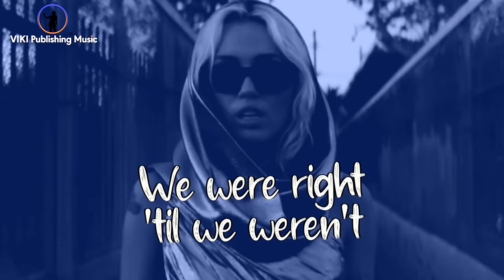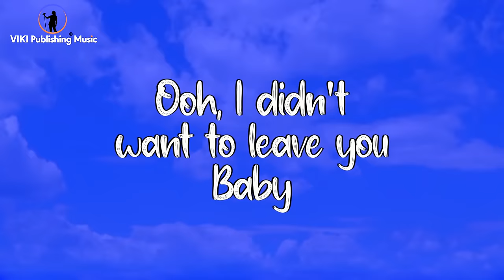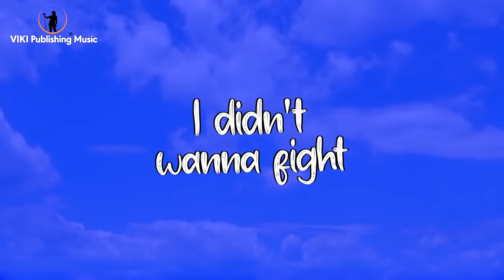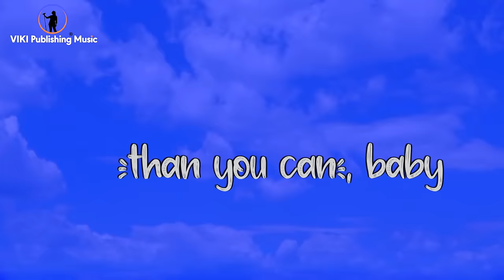Miley Cyrus - Flowers Cover by Marla Malvins | Flowers Lyric Video | VIKI Publishing Music | 4K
Miley Cyrus - Flowers Cover by Marla Malvins | Flowers Lyric Video | VIKI Publishing Music | 4K | Lyric Video.

The original "Flowers" is a chart-topping single by American singer Miley Cyrus, released on January 12, 2023, as the lead track from her eighth studio album, "Endless Summer Vacation" (2023) under Columbia Records. The song has achieved massive commercial success, setting several records. During its first and second week, it broke the record as the most-streamed song in a week on Spotify. "Flowers" debuted at the top spot of the Billboard Global 200 chart and achieved number one in 40 countries, including the United States and the United Kingdom.

Biography:
Marla Malvins is an acclaimed Singer/Songwriter from Los Angeles, California, USA.

 Marla's Haters Gonna Hate is now streaming worldwide on Spotify, Apple Music, Amazon Music, YouTube,  Deezer, Tiktok, Facebook, Instagram Story Music, Pandora, and more streaming platforms.  Stream now!

Genre:     Pop / Disco /Pop Rock / Funk
Vocals:   @MarlaMalvins
Songwriters: Gregory Aldae Hein / Michael Ross Pollack / Miley Ray Cyrus
Label:    @VIKIPublishing ® Music, San Francisco, California, USA.

Follow Marla Malvins on Instagram, Twitter, TikTok, and Facebook to stay up-to-date on her latest news and releases:

Marla Malvins is signed with VIKI Publishing® Music, a creative hub where ideas come to life through music, children's books, games, branded merchandise, and more.